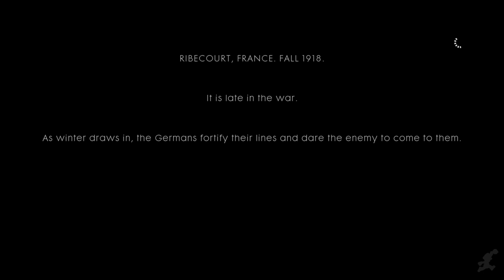Battlefield 1 - War Story 1 (Daniel Edwards - Through Mud and Blood) 60 FPS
Battlefield 1 is told through 5 different short stories to tell the different sides of the great war. This is the first of the 5, "Through Mud and Blood." This is edited down, game movie style. We, of course, we'll be doing the "All Cutscenes" Game Movie once the embargo is down, and we will also do all the stories on their own for those of you who want to watch it that way. Enjoy!